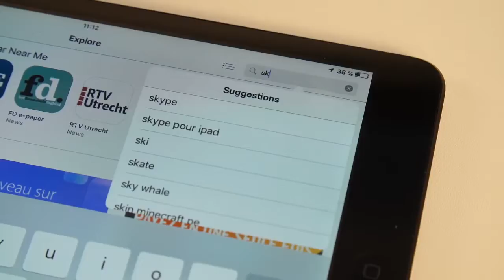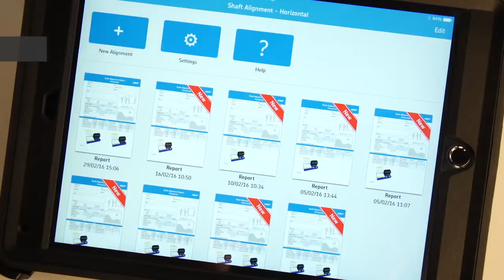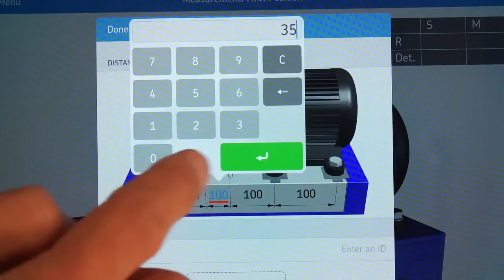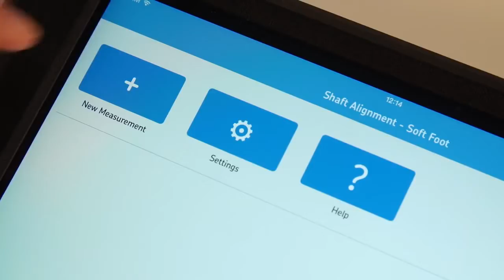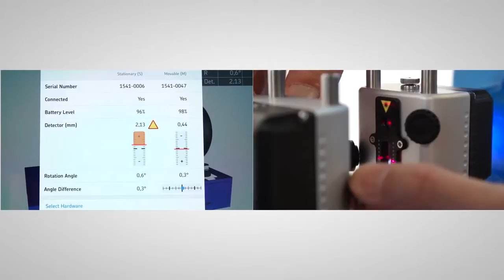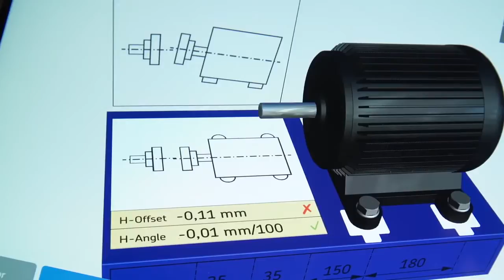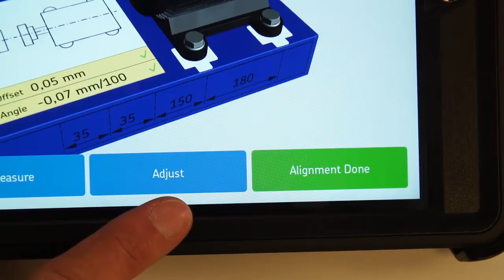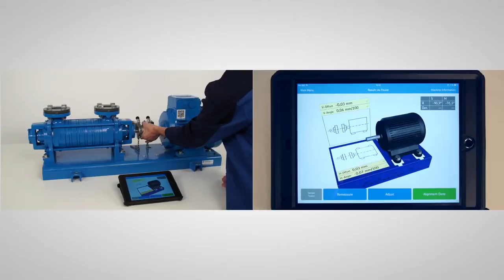SKF Ferramenta de Alinhamento de Eixos TKSA 51 - Instrução e Demonstração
A A.T.I. BRASIL comercializa ferramentas de alinhamento de eixo. Assista o vídeo da aplicação desses materiais na indústria. Para saber mais sobre esse produto acesse o